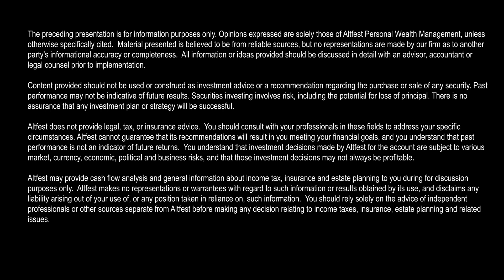Avoid These Mistakes: Q&A on Dividend Stocks, Foreign Bonds, Funds vs. Individ. Bonds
In this video, David Kressner, Managing Advisor at Altfest Personal Wealth Management with over 20 years of investment experience, answers three questions clients frequently ask about investing in bonds:

What do you think about using dividend paying stocks instead of bonds in a portfolio?

What are your thoughts about having international bonds in a portfolio?

What is your opinion regarding owning bond mutual funds in an investment portfolio as compared to individual bonds?

Chapters
0:00 Intro
0:33 What about using dividend paying stocks instead of bonds?
1:33 What about having international bonds in a portfolio?
3:08 Which is better: bond mutual funds or individual bonds in a portfolio?
4:43 Outro

If you would like a complimentary, no-obligation meeting with an Altfest Personal Wealth Management professional to discuss your investment and / or personal financial planning situation and goals, please contact Jesse Frehling at or email him at . All meetings are customized and confidential.

To access our Financial Planning Library which contains articles, blogs and videos on a wide variety of investment and personal financial planning topics, all highly relevant for physicians who want to take charge of their financial lives, please click this

Wealth Matters for Physicians by Altfest Personal Wealth Management provides physicians key investing and personal financial planning strategies to help you optimize your finances so you can achieve your important life goals and obtain peace of mind.

For over 40 years, Altfest Personal Wealth Management has been helping physicians optimize all areas of their personal financial lives in a completely objective, no-commissions manner while choosing to serve as a legal fiduciary to always put our physicians’ best interests first.  The firm and its leaders have been recognized for excellence in wealth management by Barron’s, Medical Economics, Forbes and the Financial Times amongst others.

Altfest is honored to be the preferred wealth manager for members of the Medical Society of the State of New York, the preferred wealth management education provider of both the New York Chapter of the American College of Surgeons and the New York State Society of Orthopedic Surgeons, the financial planning partner of the Pennsylvania Medical Society and a corporate partner of the Medical Society of New Jersey amongst other associations.